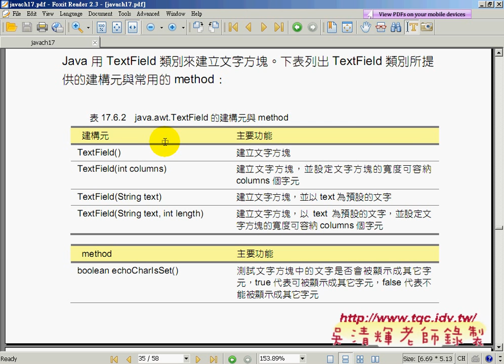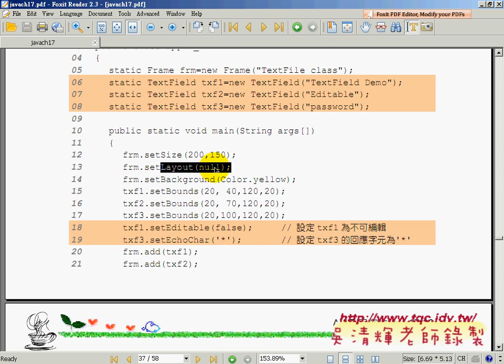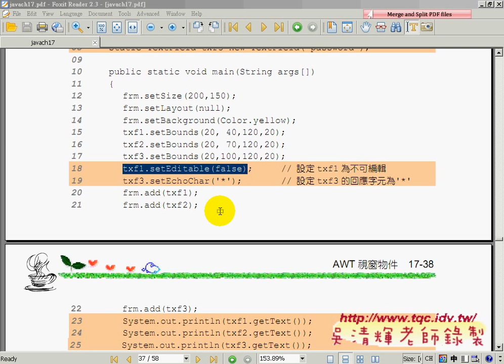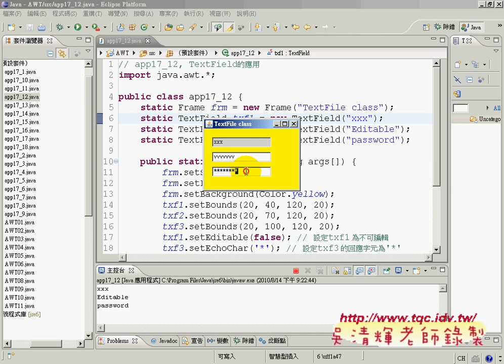11TextField的建立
課程理念與課程介紹：
吳老師教學特色：
1.影音複習分享(全程錄影)。
2.能不硬code程式，有程式也會提供畫面。
3.提供業界實務開發經驗。
4.書上沒講到的操作，圖形化工具使用。
5.隨時更新第一手資訊。

作者：陳會安
出版社：碁峰
出版日期：2011年12月29日